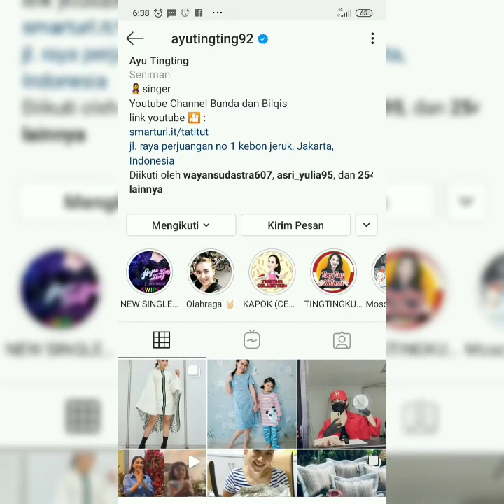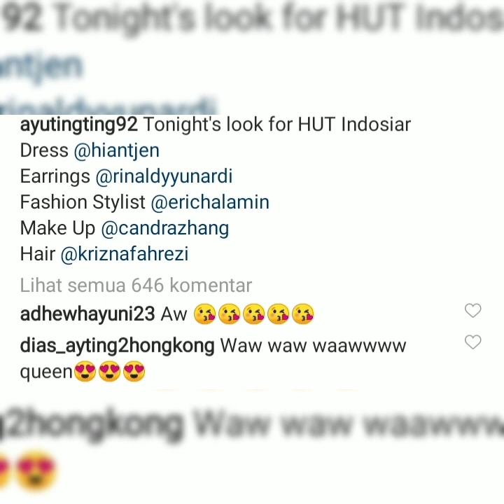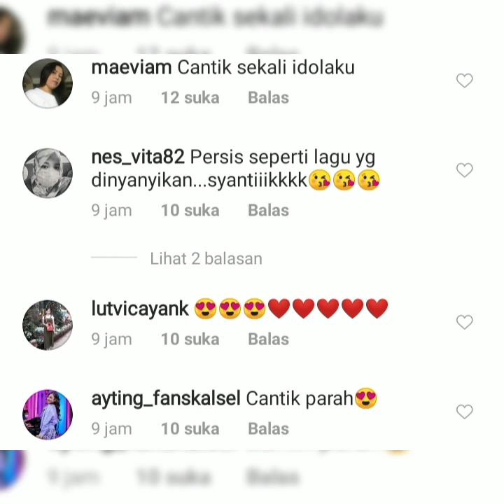Info terupdate hari ini. Wow gaun ayu ting-ting di HUT indosiar jadi sorotan. Spektakuler cantik.